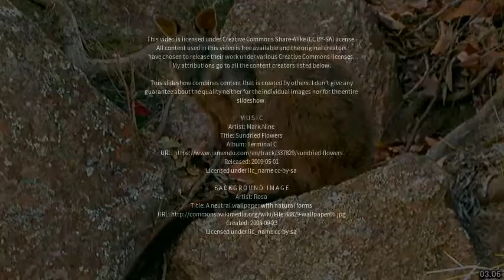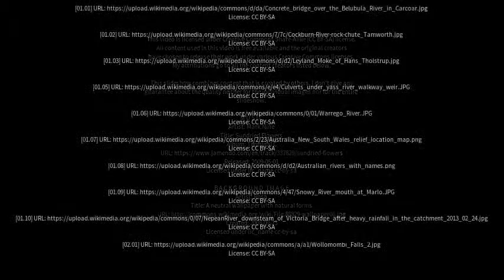Best places to visit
Best places to visit - Numeralla (Australia) Best places to visit - Slideshows from all over the world - City trips, nature pictures, etc.